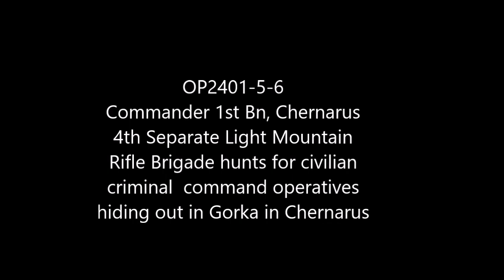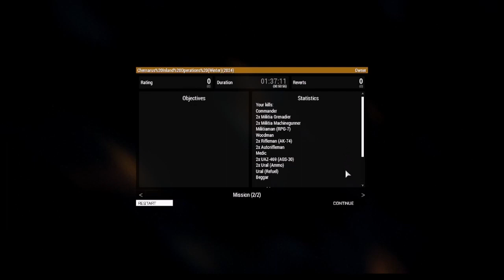HVT: Chernarus Defense Forces Offensive Combat Operations in Chernarus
OP2401-5-6
Commander for a task force from 1st Bn, Chernarus 4th Separate Light Mountain Rifle Brigade goes on a hunt for a pair of civilian criminal command operatives in the village of Gorka in Chernarus.

Mods used (Not a comprehensive list):

RHS GREF
CUP
TPW Mods
Project Opfor
Drongo's Command Enhancement
ASR AI3
Lambs Suppression
Russian Female Voice
Zephik Females
TGM Females
Bloodlust

Terrain: Chernarus Winter

Why Chernarus?